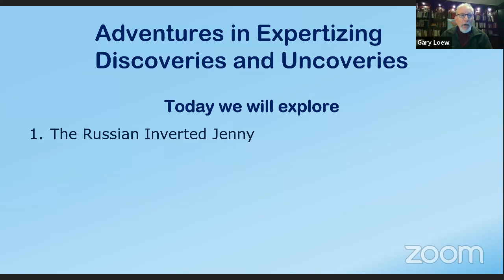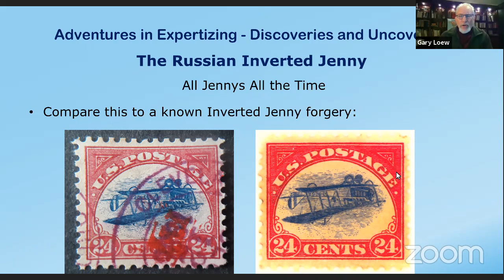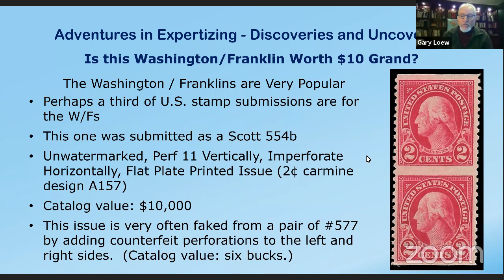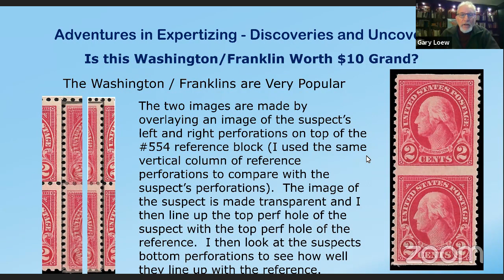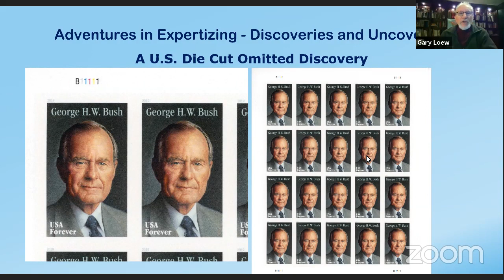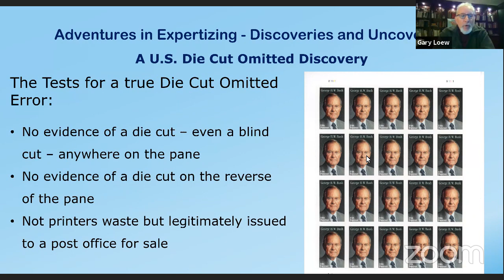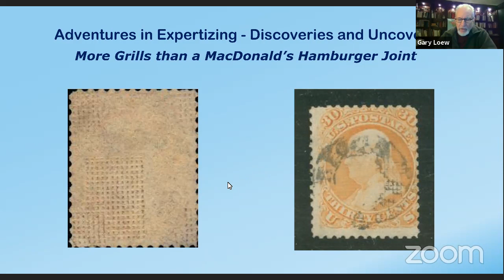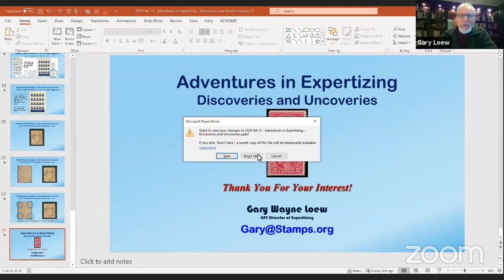APS Stamp Chat with Gary Loew